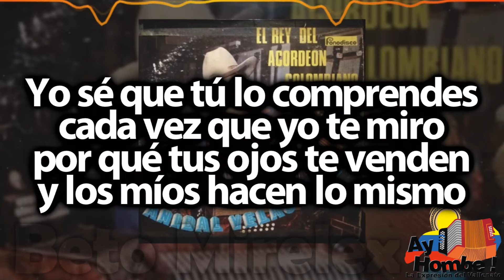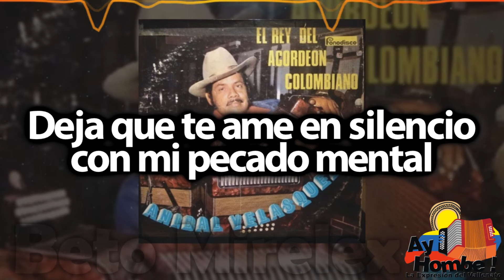Pecado mental- Anibal Velasquez (Con Letra)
Titulo: Pecado mental
Voz: Anibal & Jose Velasquez
Acordeón: Anibal Velasquez
Compositor: DRA
Ritmo: Bolero
Álbum: El rey del acordeón colombiano
Año: 1977

Letra:

Te estoy amando en silencio
desde la primera vez
y ante la ley de los hombres
el secreto guardare

Yo sé que tú eres casada
y que yo lo soy también
y por ser mujer honrada
en silencio te amare

Yo sé que tú lo comprendes
cada vez que yo te miro
por qué tus ojos te venden
y los míos hacen lo mismo

Pero estamos castigados
es maldición del destino
vivo de ti enamorado
y tu los vives conmigo

Pero no rompas tu enlace
no te quiero verte pecar
tú tienes muy buena clase
y no quiero hacerte mal

Deja que te ame en silencio
con mi pecado mental

HD
Clasicos
Grandes Exitos
Festival Vallenato
Colombianas
Vallenato con Letra
Completo